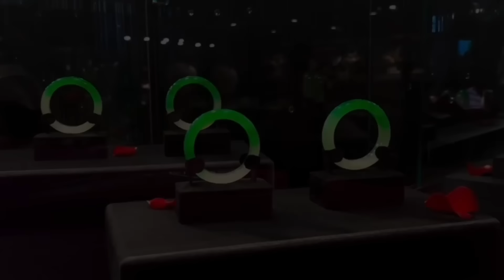京耀翡翠直播间，YouTube 四年翡翠直播老店，每天都有直播，敬请关注订阅，翡翠 翡翠直播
我們的直播時間是：北京時間
👍早上8點—下午2點，主播：婷婷
💕下午2點—晚上8點，主播：桃子
✌️晚上9點—淩晨2點，主播：山雞

Line :  long125chun
微信:   jingyao91
公司官網：dcdjade.com(支持信用卡，支持paypal支付）
公司地址：廣東肇慶四會市四會大道中244號商鋪京耀珠寶店

京耀翡翠珠寶店負責人：龍金義。
2020年，我們創立了Youtube翡翠直播頻道（京耀翡翠珠寶店），開始在Youtube上進行直播，由專業主播為翠友們把關翡翠的品質和價格，與貨主面對面直播，向翠友們展示翡翠的魅力，用專業的知識和經驗為翠友們砍價，確保喜歡翡翠的朋友們能夠以物美價優、性價比高的價格獲取到寶貝，並由我們專業人員售後把關，所有翡翠配備權威機構的檢測證書，一物一證，天然保證，支持全球複檢，假一罰萬，有成熟的物流公司，貨品以快遞方式寄送到翠友的手裡，安全，有保障。

歡迎多多留言互動，任何的意見和想法都是對我们的支持，感恩信任。